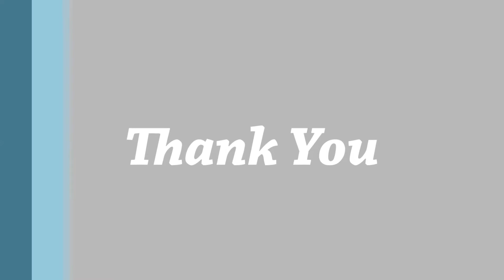CY-602A VFFS Packing Machinery -電腦自動計量充填包裝機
The CY-602 vertical form fill seal machine is computerized quantitative, it has relatively efficient.
It can also be equipped with different dosing systems according to the product conditions. For example, the Auger Filler for powders and the multi-head scale for snacks or dried fruit etc.
We offer customized packing solutions for different products and packages.

直立式電腦自動計量充填包裝機
適用包裝物:堅果類、米、糖、茶葉、膨化食品、冷凍食品...等，類似粉末、顆粒狀物­品.
本包裝機可依照包裝物條件及包裝需求搭配其他計量系統，提供客製化包裝設備。

岳群機械有限公司
YUEH CHYUN MACHINERY CO., LTD.